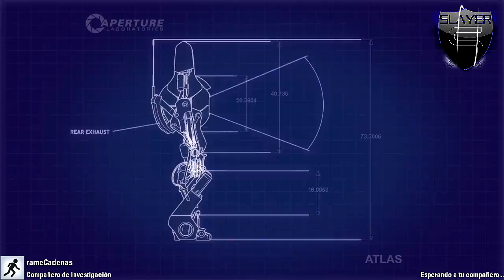Portal 2 - Campaña Cooperativa Parte #22 "Llegando a la Fase 5"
• • IMPORTANTE • •

• • PREGUNTAS FRECUENTES • •
"Esta seccion la abro ya que me es fisicamente imposible responder todos los mensajes que me llegan a diario."
*¿Que capturadora usas?
Actualmente uso dos las cuales me patrocinaron, Avermedia LGP y El Gato Gaming HD
*¿Como se llama la cancion de tu intro?
Son dos las que utilizo, "Cinema de Skrillex" y "Save the world-knife party remix"
*¿Cada cuando subes video?
Procuro subir minimo un video diario
*¿Me promocionas?
Actualmente estan pausadas las promociones debido a malas experiencias
• • LIVESTREAMS • •
LOS HAGO EN MI CANAL DE YOUTUBE Y TAMBIEN DE TWITCH.TV
Este video fue grabado con AvermMedia Live Gamer Portable, aka LGP"

Que onda amigos hoy les traigo este video el cual es la vigesima segunda parte de la campaña en modo cooperativo del Juego Portal 2 la cual estamos pasando junto al muchachon Ramecadenas :D